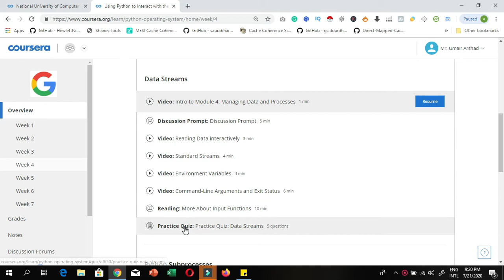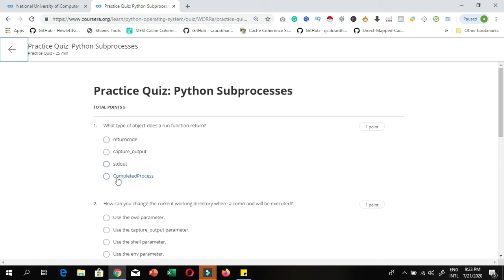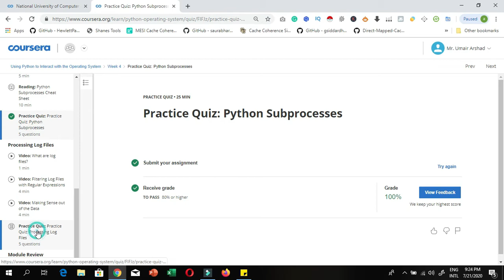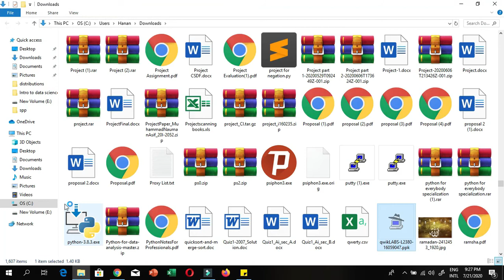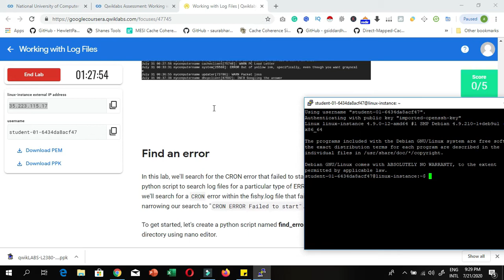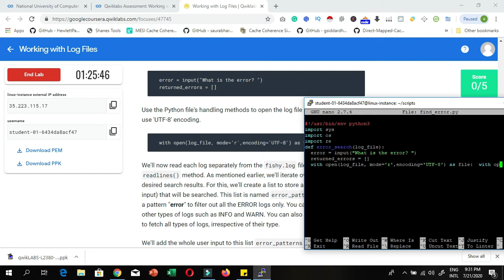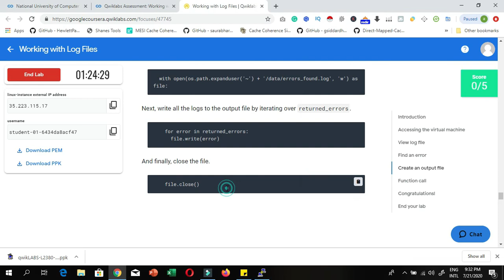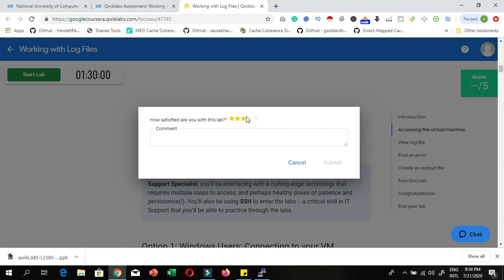Using Python to Interact with the Operating System Week 4| coursera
Get Coursera Using Python to interact with the Operating System complete certification in just 2 hours if you know python a little bit. Watch out this video and Earn free Certificate which worths 30$ for Free.

By the end of this course, you’ll be able to manipulate files and processes on your computer’s operating system. You’ll also have learned about regular expressions -- a very powerful tool for processing text files -- and you’ll get practice using the Linux command line on a virtual machine. And, this might feel like a stretch right now, but you’ll also write a program that processes a bunch of errors in an actual log file and then generates a summary file. That’s a super useful skill for IT Specialists to know.

We’ll kick off by exploring how to execute Python locally, and organize and use code across different Python files. We'll then learn how to read and write different types of files and use subprocesses and input streams.

Week 4
It covers:
Using Python to interact with the Operating System Week 4 Quiz 1
Using Python to interact with the Operating System Week 4  Quiz 2
Using Python to interact with the Operating System Week 4  Quiz 3
Using Python to interact with the Operating System Week 4 Assessment Lab
Qwiklabs

User Content
The Services enable you to share your content, such as homework, quizzes, exams, projects, other assignments you submit, posts you make in the forums, and the like ("User Content"), with Coursera, instructors, and/or other users. You retain all intellectual property rights in and are responsible for, the User Content you share.